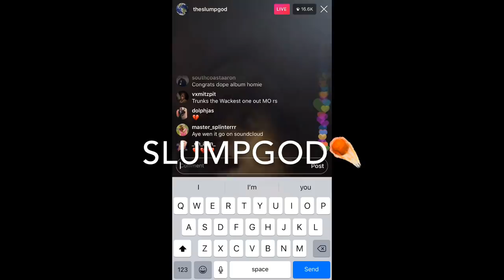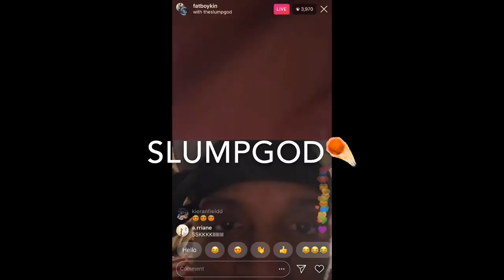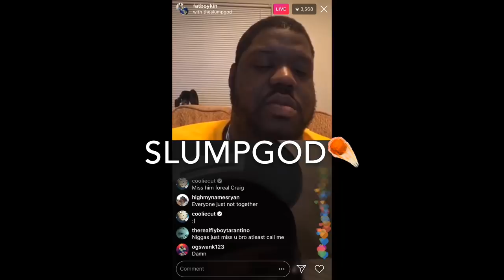Ski mask the slump god beefing with flyboy